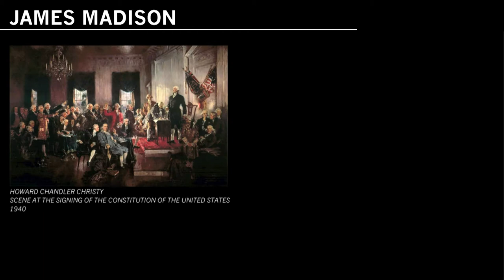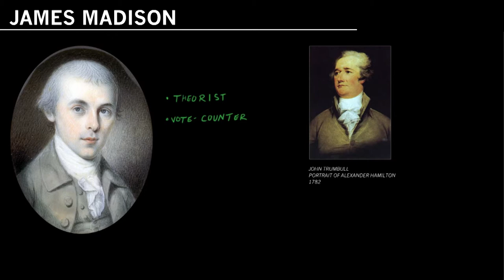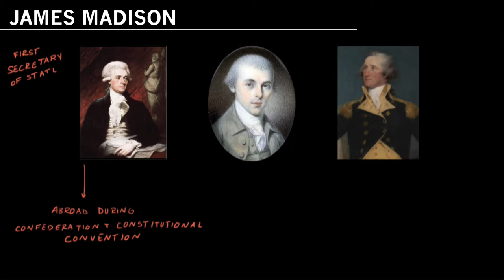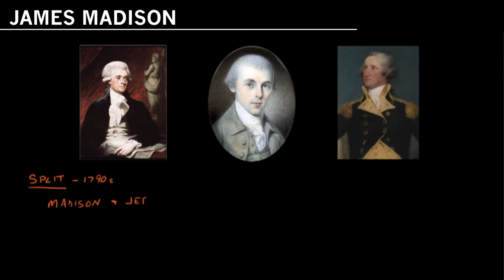Founding Fathers: James Madison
In this video, historian Joe Ellis and Aspen Institute President and CEO Walter Isaacson discuss James Madison and his involvement in the founding of the United States of America.